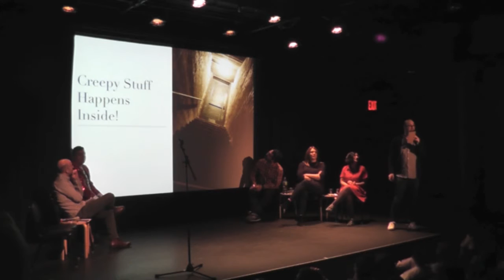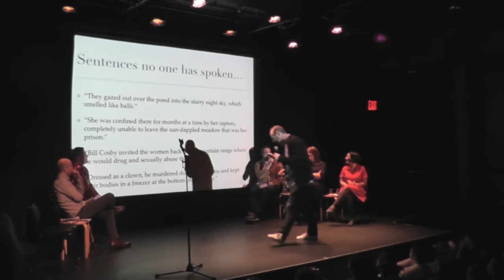Josh Gondelman at Uptown Showdown- Indoorsy People vs. Outdoorsy People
Just in time for the nice weather, two teams of comedians including Josh Gondelman (Modern Seinfeld), Michelle Collins (The View), Adam Lowitt (Senior Jewish Correspondent on The Daily Show with Trevor Noah), Negin Farsad (The Muslims Are Coming!), Mehran Khaghani (Last Comic Standing) and Matt Koff (The Daily Show) face-off to decide whether it is better to spend your time watching Netflix on the couch and hanging out in bars or hiking, bike riding, and picnics in Central Park.  Hosted by Matthew Love.

You never know what to expect at this bi-monthly, wacky debate series that brings together two teams of comedians, writers and performers to argue a chosen topic, such as which pet is superior cats or dogs and is it better to be comfortable or fashionable?

Debaters will argue these lingering questions, drawing from historical fact and personal-opinion in equal measure, and with plenty of silliness and audience participation. Forget about school reform and health care, these issues, heatedly argued by some of the funniest, smartest, intensely wacky creative thinkers around, are the topics that keep us awake at night. in a good way. Winner decided by the audience.

Like our Facebook Page for updates, photos and video.